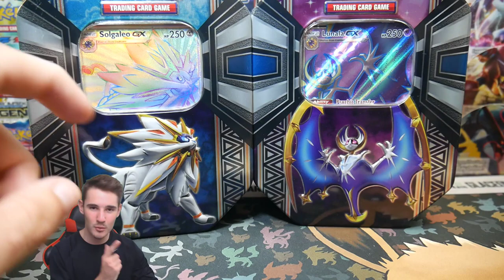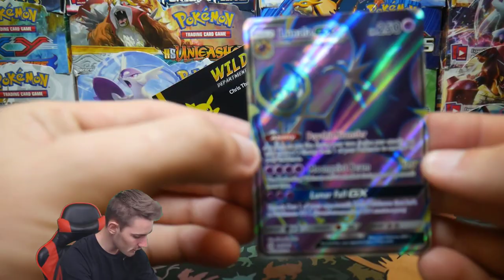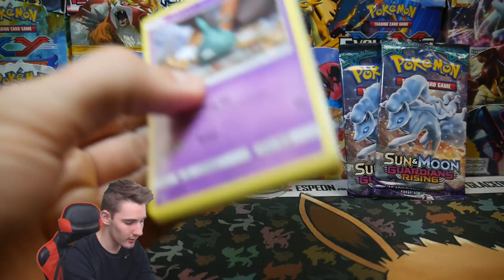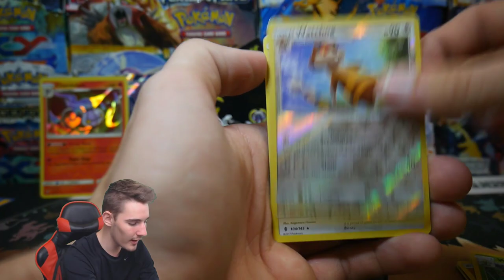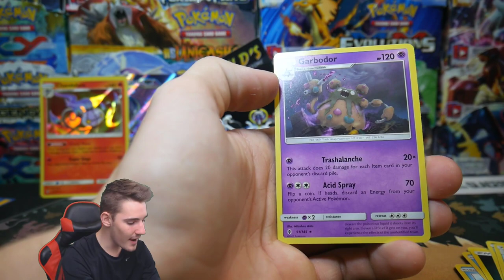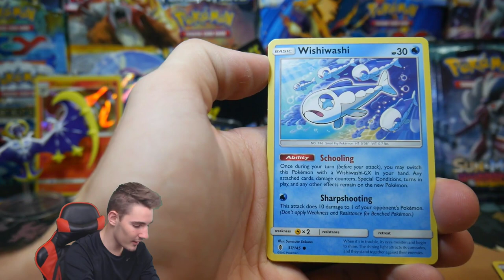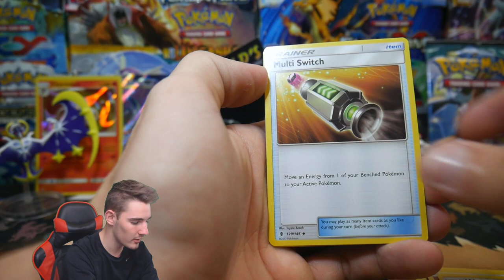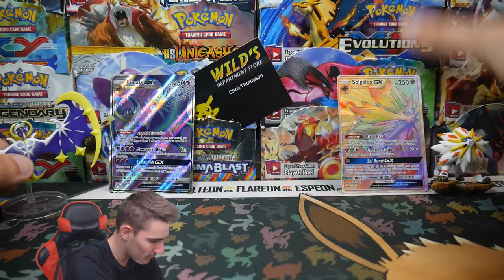OPENING THE ULTIMATE CUSTOM ALOLAN POKEMON DUO TINS!!..VS..ABitOddish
In todays video we have opened up 2 Pokemon Full Art Customly make Legend of Alola Tins with some full arts in the viewing window and a couple of extra little things to make it a cool custom. In todays video we have faced off againest in a pack battle with ABitOddish, he has an awesome Youtube Channel where him and his partner do pokemon card videos :D you guys should check out there half of the battle and Subscribe :D

Tom Grieve
Instinct
Jose Mejias
Sofia Foidl
Konrad Freestun